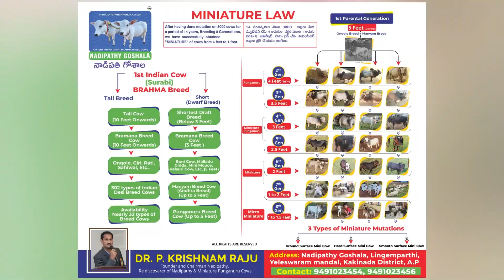Exploring Nadipathy goshala | Worlds shortest cows breed